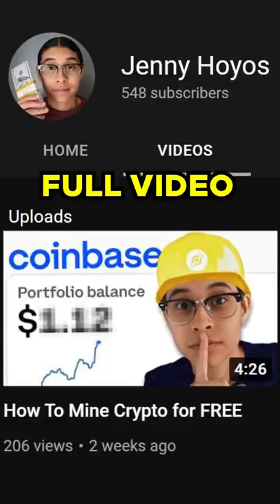How To Get a FREE Helium Hotspot Miner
Send in an application to Fairspot to hopefully get a free Helium Hotspot (Crypto) Miner (This is not sponsored I swear)